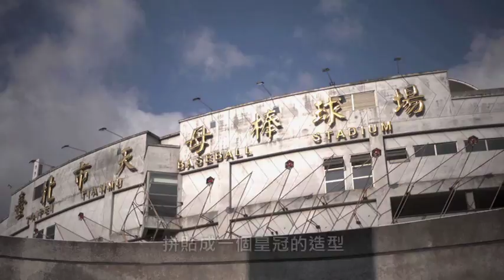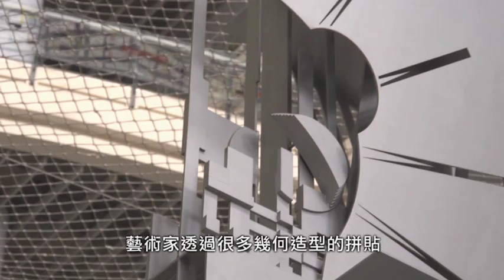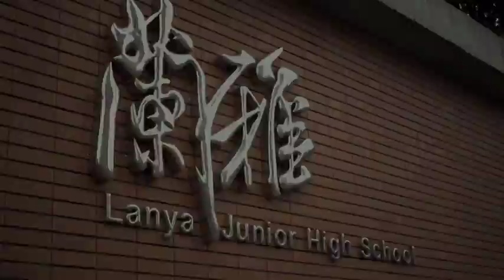2012台北市公共藝術導覽－士林區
2012年秋季，臺北市政府文化局規劃了公共藝術導覽活動【PA+++】，由帝門藝術教育基金會執行。

PA+++，代表著「PA+公共空間」、「PA+城市生活」及「PA+文化聚落」三個面向，將公共藝術結合公共場域、參與及分享，以多元的角度，引導民眾對城市展開細膩觀察。
六條導覽路線，串起台北十二個行政區、四十六件作品，也串起四十六個關於台北的故事。清
10月16日，由周逸傑老師帶領民眾，於蘭雅國中、天母運動公園及天母棒球場周邊認識公共藝術作品。

天母棒球場一直是國內棒球運動的重要據點，加上近年來運動休閒生活的推廣，使這塊地區以運動場為中心，結合周邊文教設施逐漸發展，公共藝術創作亦多以展現運動精神為設計主軸。

On October 16, Mr. Yi-chieh Chou guided participants on a tour intended to familiarize them with the public art works around Lanya Junior High School, Tianmu Park and Tianmu Baseball Stadium. Tianmu Baseball Stadium has long been a major venue for baseball games in Taiwan, and, with the growing popularity of sports and leisure activities, the ball field has become the center of this district. Moreover, with the steady development of nearby cultural and educational facilities, most of the public art in this area has come to depict the spirit of athletics.